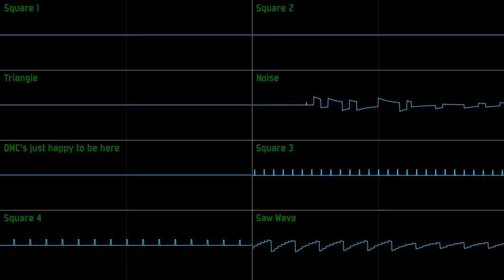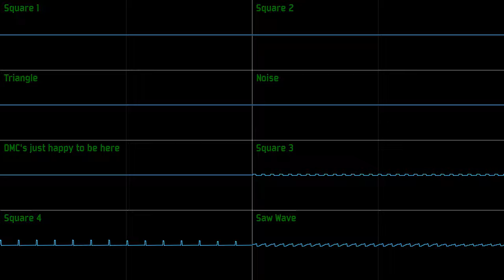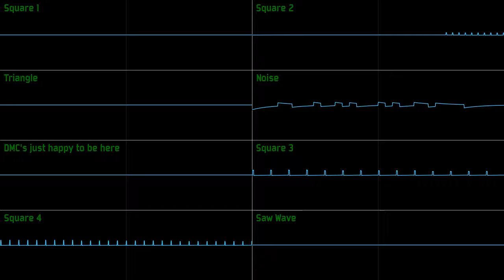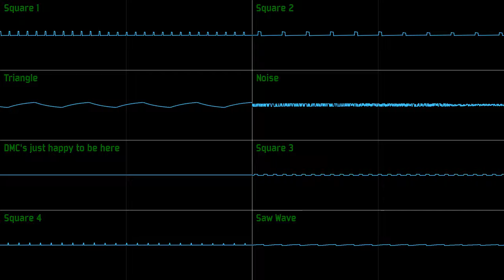Shovel Knight: Shovel of Hope - Strike the Earth [Oscilloscope Deconstruction]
FOR SHOVELRY!

=Contents=
0:00 - 0:11 Intro
0:11 - 1:36 Square 1 and 2
1:37 - 3:02 Triangle, Noise and Saw Wave
3:03 - 4:26 Square 3 and 4
4:27 - 5:52 Noise, Saw Wave, Square 3 and 4
5:53 - 7:17 All tracks minus Square 1
7:17 - 8:40 All tracks